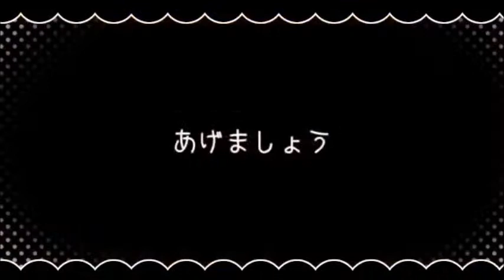[Utau Newcommers] Ah, It's A Wonderful Cat Life [Ty And Rafi Doku] + Voicebank Download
FINALLY FINISHED THEM! they took a while but now i finished them both! you can have there voicebanks too! i love scratching utaus off the needed voice list :)